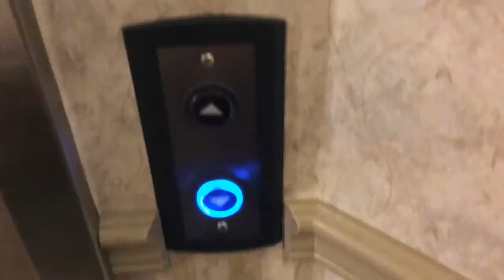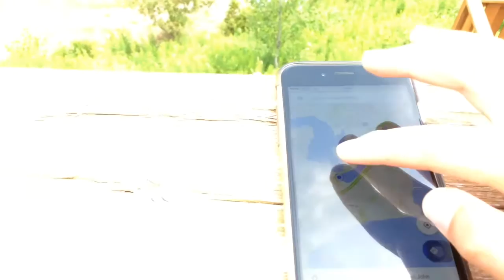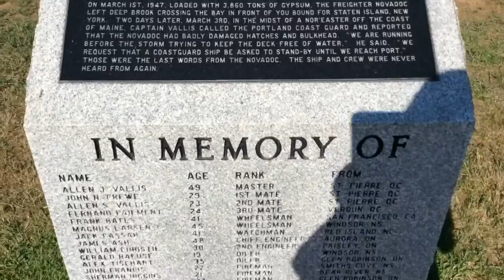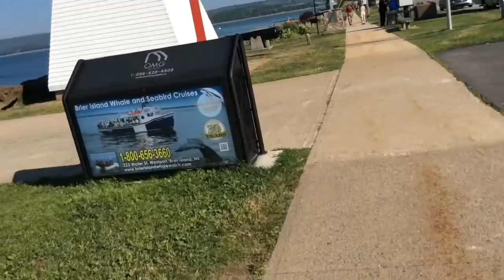Ferry with Cars?!?! | Atlantic Canada Road Trip 2016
Today we ride a ferry from Saint John, New Brunswick to Digby, Nova Scotia. Where are the cars? We bring them with us in the cargo.

I have been making videos on YouTube since 2014.

Thanks!!